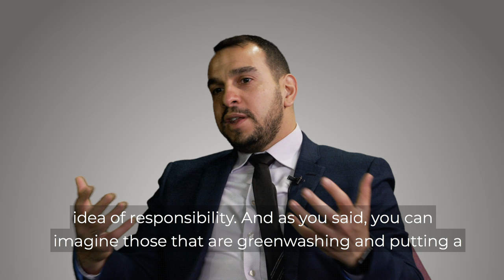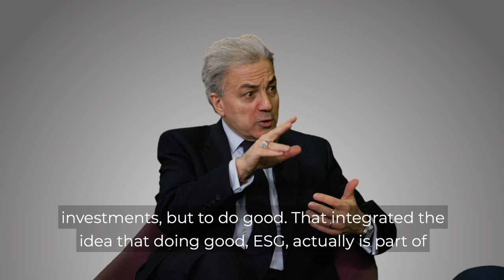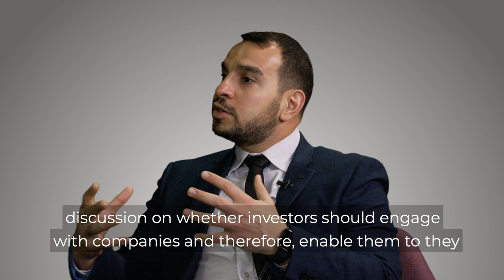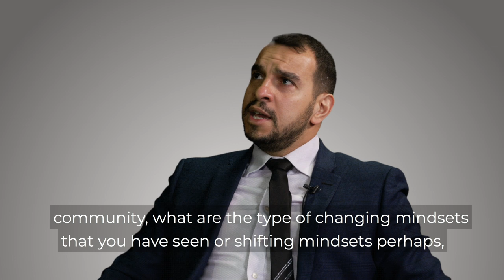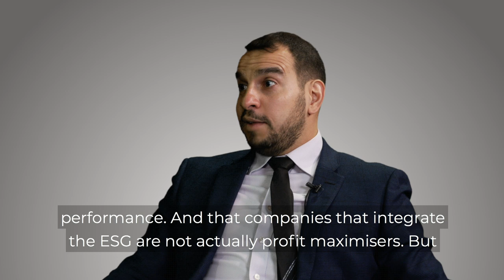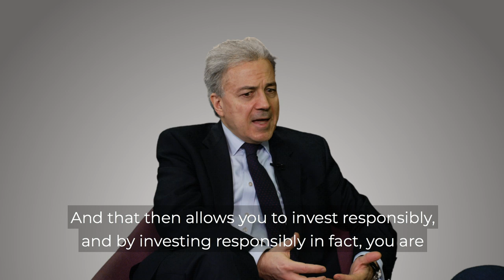Shaping the world we live in through responsible investing | LBS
Responsible investing means that we invest in a way that is sustainable over the long term.

Ioannis Ioannou, Associate Professor of Strategy and Entrepreneurship at LBS is joined by Saker Nusseibeh, Chief Executive Officer of Hermes Investment Management, to discuss the finance community’s approach to the rise of responsible investing and how in turn this can shape the future of society.

00:00 What is the role of the finance community?
01:35 What is unique about Hermes Investment Management?
04:05 Should investors divest or engage?
05:57 What are the shifting mindsets in business?
07:38 What enables investors to integrate ESG
10:30 Key pieces of advice

About us:
London Business School's vision is to have a profound impact on the way the world does business and the way business impacts the world. As well as its highly-ranked postgraduate masters degrees, the School offers Executive Education programmes to international business leaders. London Business School is consistently rated amongst the best business schools globally and is widely acknowledged as a centre for outstanding research.